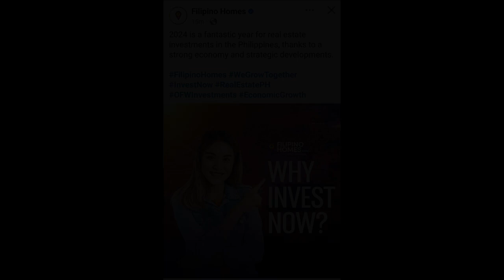Pre selling condominium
Condominiums and Apartments For Sale in Puerto Princesa, Palawan: Puerto Princesa, Palawan